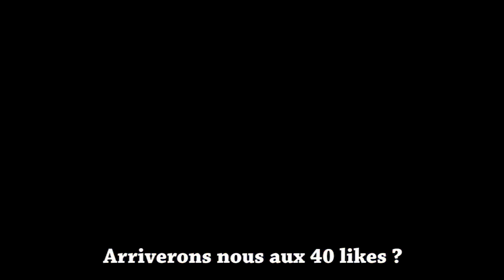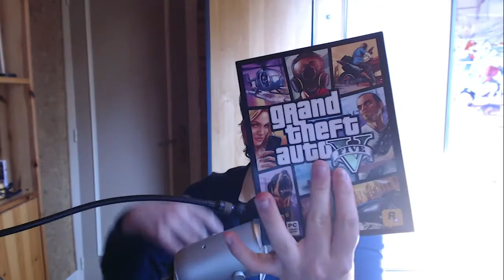[IRL] Vlog | #5 : De retour, Séries, GTA V PC ...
Et on se retrouve aujourd'hui pour un nouveau Vlog qui vous informera de pas mal de chose, de mon retour, de gros changement dans les séries et l'arrivée de GTA V PC :D

Si tu as aimé n'hésite pas à lâcher un pitit like ;)

• Tu veut un laucher minecraft ?
• Toutes musique de fond est libre de droit